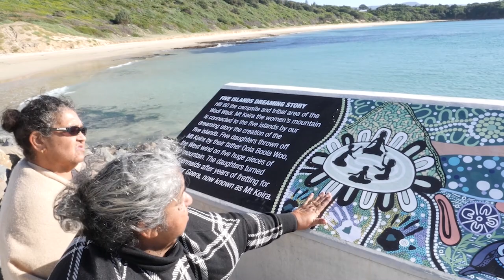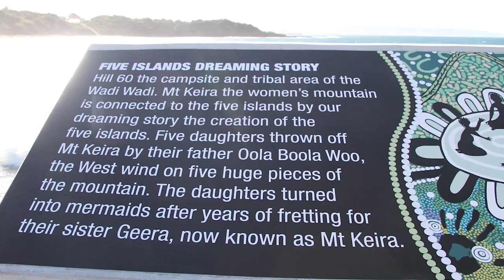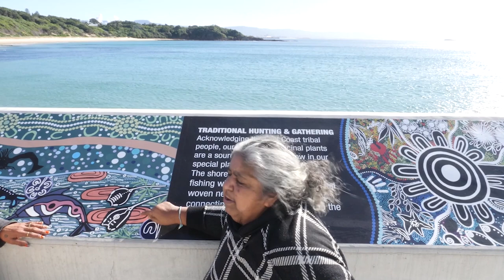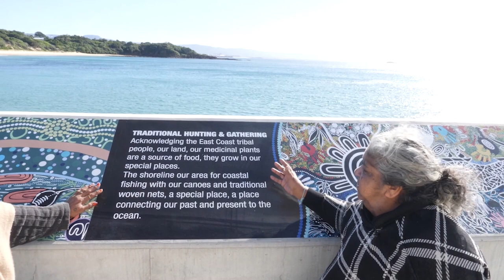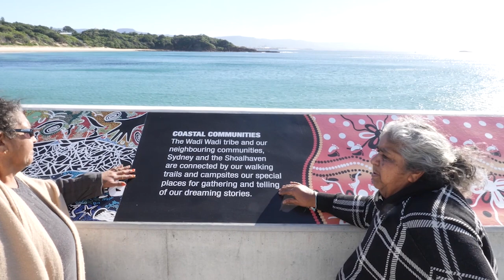The Five Islands dreaming story as told by Wadi Wadi women | Walking Together | ABC Australia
When the Sydney Water Board built a new seawall at Hill 60 sewerage works they asked artists, Lorraine Brown and Narelle Thomas from the Coomaditchie United Aboriginal Corporation to design a mural.

The mural stretches over 21-meters and consists of three panels that depict Aboriginal history of the area including the dreaming story of the Five Islands Reserve.

Video produced by Sarah Moss of ABC Illawarra.